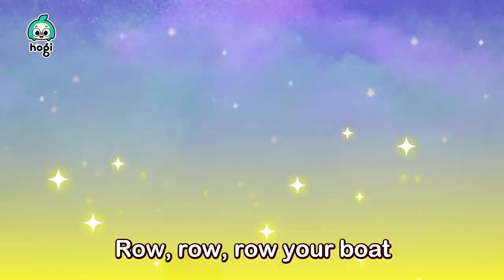Finger Friends + More｜Happy Friendship Day! 💖｜Best Nursery Rhymes and Colors for Kids｜Hogi Pinkfong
Happy Friendship Day Everyone!

00:00:00 Intro
00:00:17 Finger Friends
00:03:05 Wonderstar Friends’ Acapella
00:04:32 Hide and Seek
00:07:31 Hospital Play
00:10:19 Ten in a Bed
00:13:18 Head, Shoulders, Knees, and Toes
00:16:05 Learn Colors with Hogi's Friends
00:18:26 Learn Colors with Colorful Pop It
00:21:32 Learn Colors with Balloon
00:24:36 Learn Colors with Candy
00:27:36 Learn Colors with Rainbow Popcorn
00:30:47 Learn Colors with Carrot Catching Game
00:33:52 Finger Friends
00:36:40 Head, Shoulders, Knees, and Toes
00:39:27 Row, Row, Row Your Boat
00:42:29 Have You Seen My Star?
00:45:44 Learn Colors with Hogi's Friends
00:47:58 Learn Colors with Colorful Pop It
00:51:04 Learn Colors with Candy
00:54:03 Learn Colors with Balloon
00:57:08 Learn Colors with Rainbow Popcorn